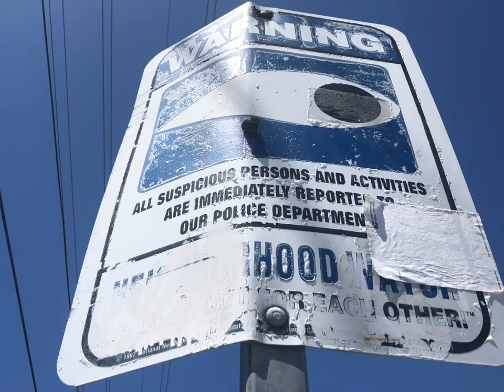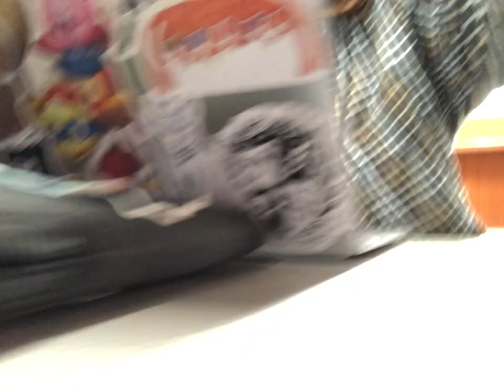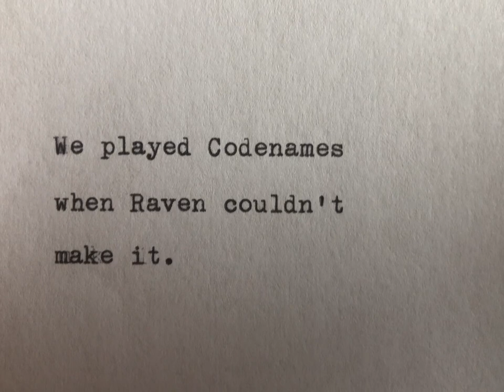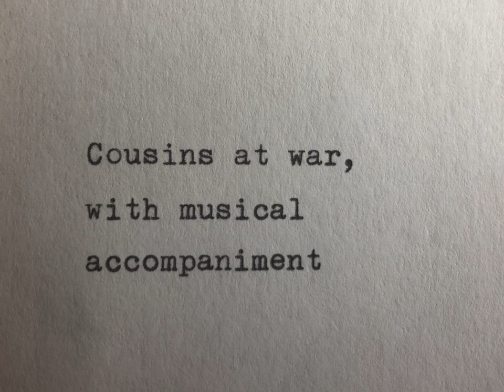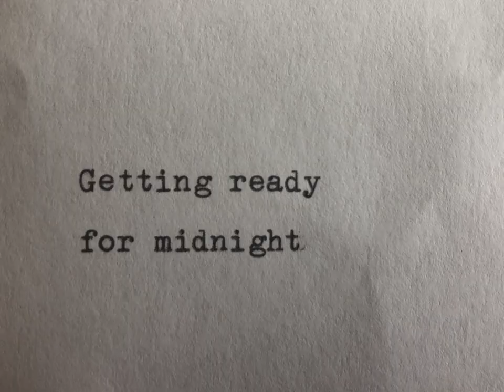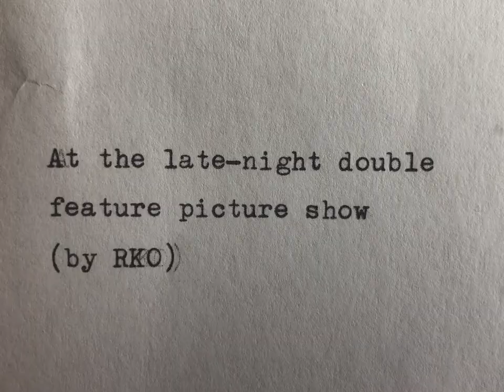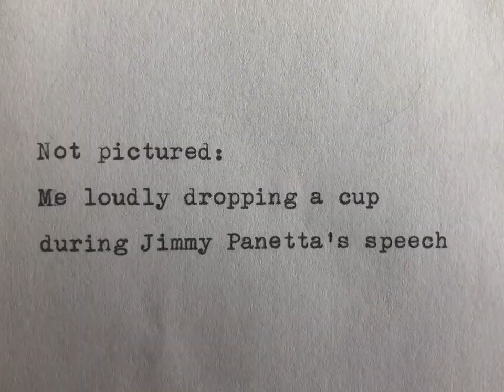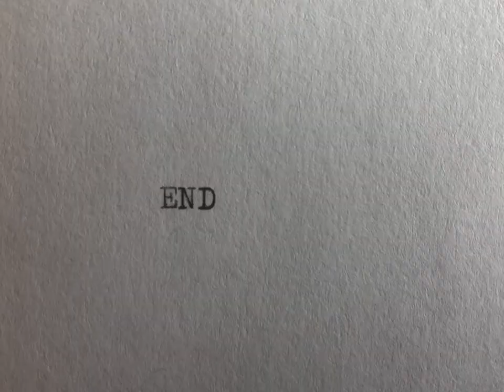Reasons for Living: Fourteen Days in May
Project 2 for AP-55 The Moving Image. A diarist film in the style of Jonas Mekas.